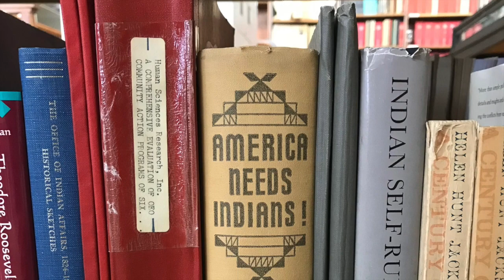Native SOAR - Hannah Throssell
This video is about Native SOAR - Hannah Throssell